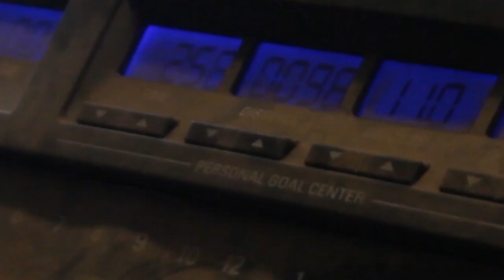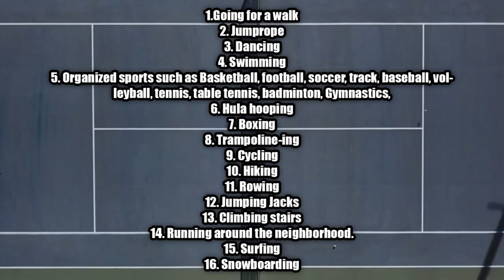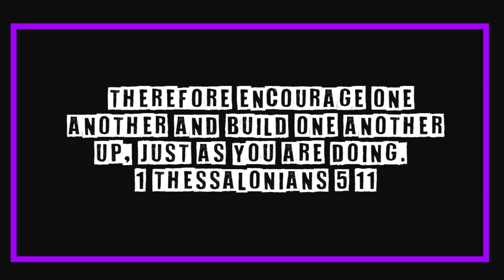How to make cardio more fun!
Cardio can be monotonous and honestly.
Hi my name is Patrick Chastain and Today I will be showing you guys how you can make cardio more fun.
Tip Number 1: Find an activity that you love to do.
1.Going for a walk
2. Jumprope
3. Dancing
4. Swimming
5. Organized sports such as Basketball, football, soccer, track, baseball, volleyball, tennis, table tennis, badminton, Gymnastics,
6. Hula hooping
7. Boxing
8. Trampoline-ing
9. Cycling
10. Hiking
11. Rowing
12. Jumping Jacks
13. Climbing stairs
14. Running around the neighborhood.
15. Surfing
16. Snowboarding
17. JuJitsu, karate, or any martial art
18. Weight Lifting
19. DodgeBall
20. Climbing
21. Paintball/ Airsoft
22. Scuba diving
23. Skateboarding

Tip 2: Listen to music.
Tip 3: Find a Training Partner.
Tip 4: Always Try to Improve.

These Are my 4 tips How you can make your cardio more fun and exciting and actually make you want to do cardio.
Question of the Day: What will be the cardio you try doing this week?
Comment your answers down below.

Also Thank you guys for watching this video, If you found this video helpful, go ahead and smash the like button and subscribe for more information about exercise while keeping it friendly for all ages. Peace.

Workout Equipment:
CAP Barbell Power Rack Exercise Stand
Harbinger Polypropylene Dip Belt with Steel Chain
Nathan Speedmax Plus Bl/Safety Yellow
ASICS Men's Gel-Quantum 90 Running Shoes

Camera setup:
Gopro Hero 9
50-In-1 Action Camera Accessory Kit
Canon 60D
LED Lights
TAKSTAR SGC-598
Vertical Mouse
Regetek Camera Tripod
HP Spectre x360 13t

Start investing with Acorns today! Get $5 when you use my invite